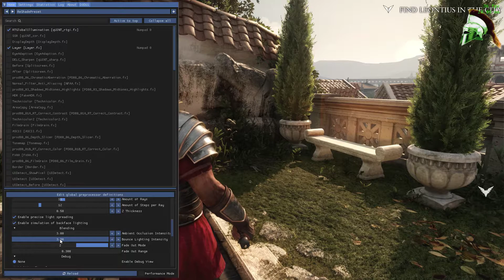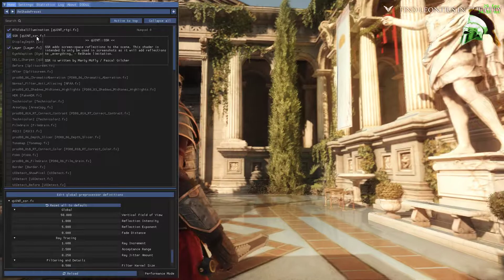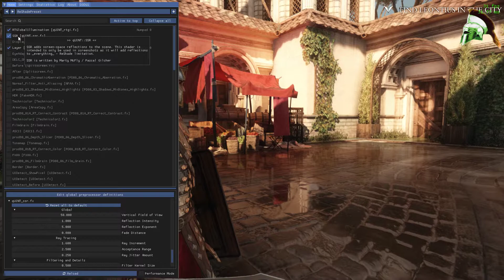Ryse Son of Rome Raytracing (Reshade RTGI) + SSR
1060+6700
here's an ip that needs some love, and works great with the shader.
ssr looks gorgeous indoors.